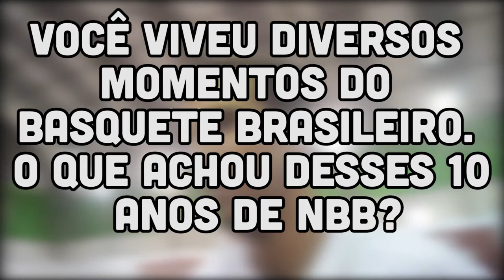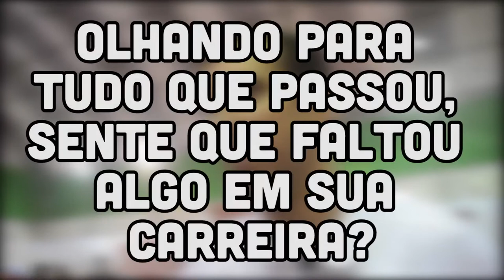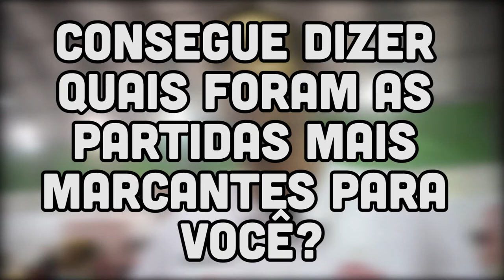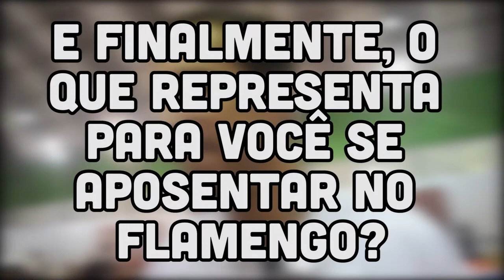BB #108 - ENTREVISTA MARCELINHO MACHADO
O NBB 10 é a última temporada de uma das maiores lendas da história do basquete nacional. Marcelinho Machado, ala e ídolo do Flamengo, bateu um papo conosco e falou muita coisa interessante. Sua carreira, seu amor pelo Mengão e muito mais, confira!